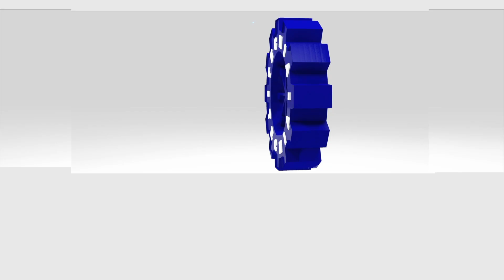Alumni Ms. Kajal Chugh MBA 2016-2018 an Entrepreneur | TIAS | TECNIA TV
Alumni Ms.Kajal Chugh MBA 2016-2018 an Entrepreneur